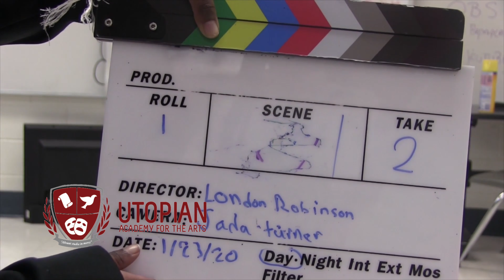Making marketing videos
Scholars demonstrate how to edit to music, use text and animation to make a marketing video.